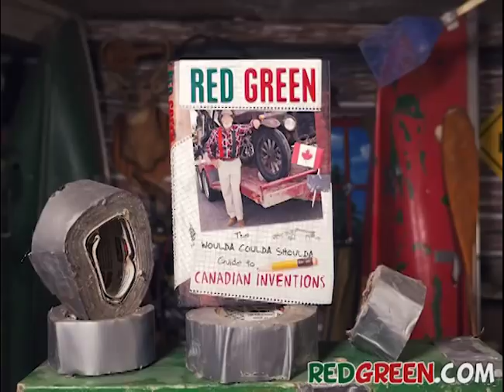Midlife - Men's Clothes